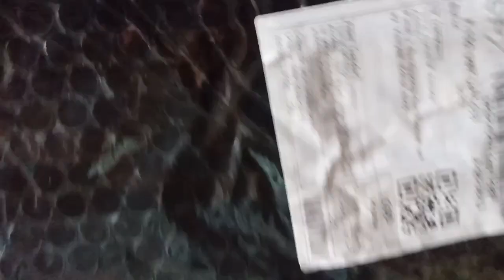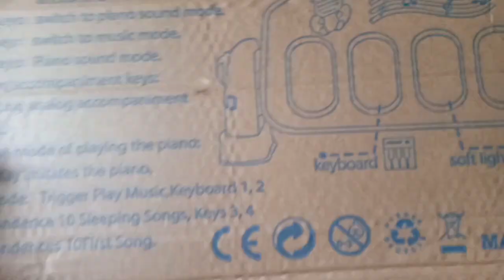UNBOXING CRAWLING GAME PAD